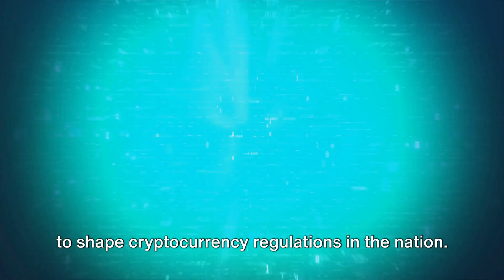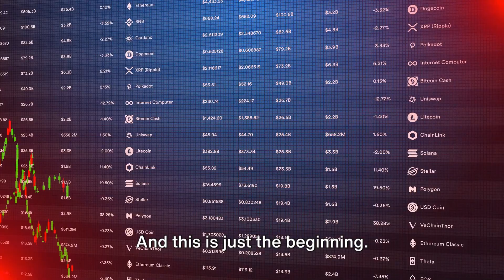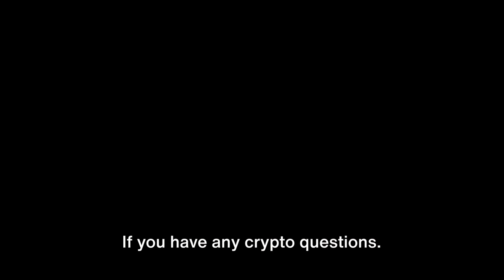"iFinex Partners El Salvador for Crypto Laws, $6.25M Venture"